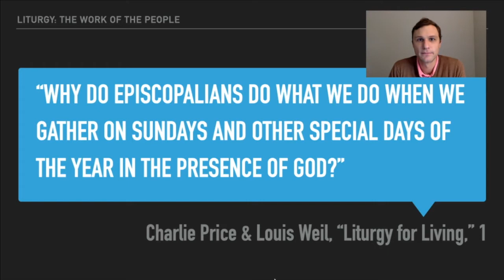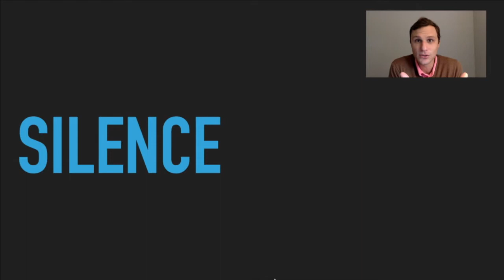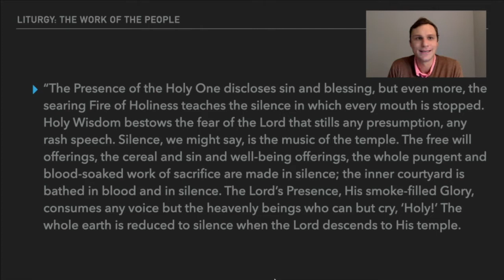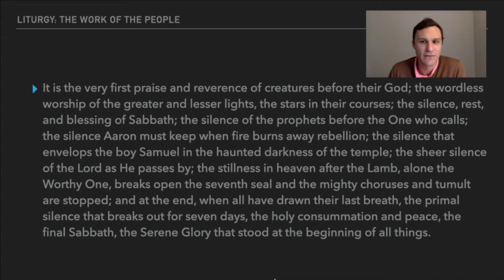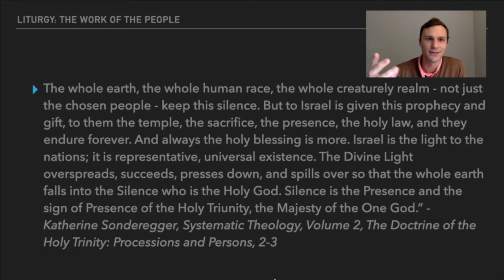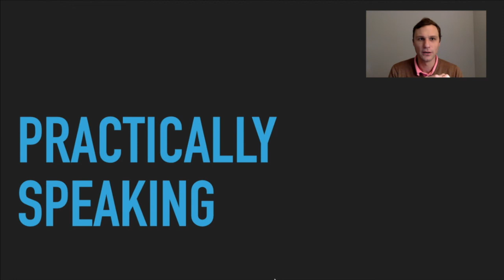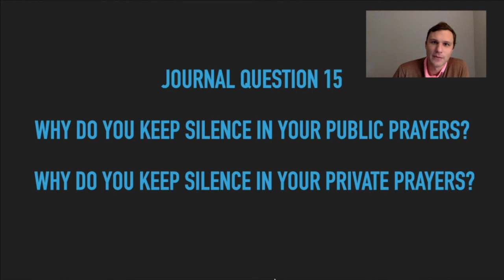Liturgy: The Work of the People - Episode 15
A reflection on the meaning and significance of silence in the Holy Eucharist.